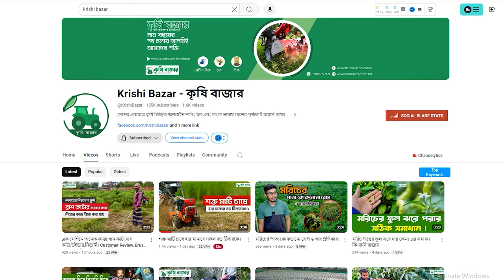পড়াশুনা করে চাকরিতে যাইনি এখন এখানেই মাসে ৫০ ৭৫হাজার টাকা ইনকাম করি